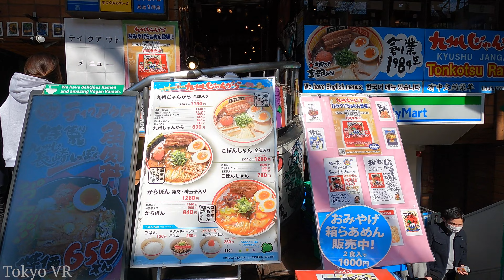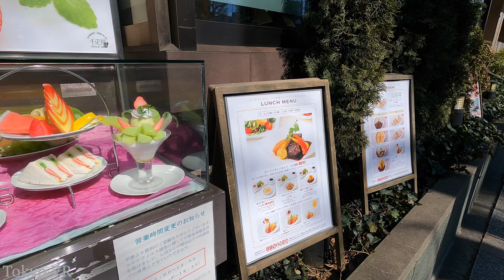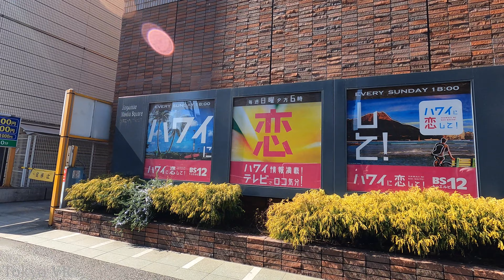[4K]最新トレンドエリア原宿から渋谷へ歩きます Tokyowalk-Harajuku to Shibuya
今回は、原宿駅を出発し、表参道から明治通りを使い、渋谷まで歩きます。

機器リスト
◆DJIPocket2
◆GoPro9